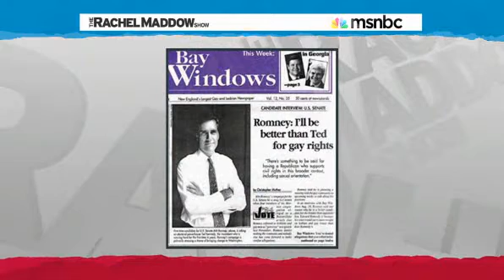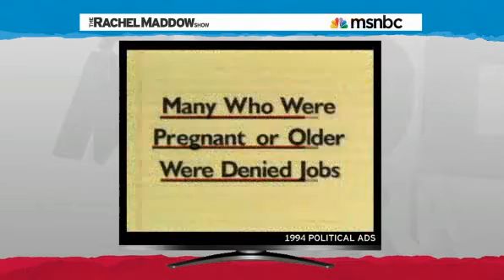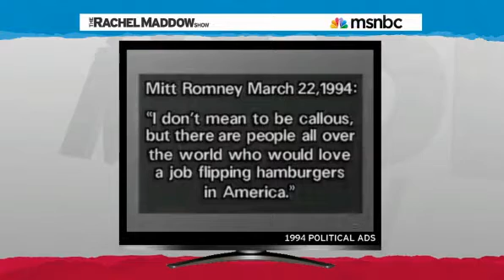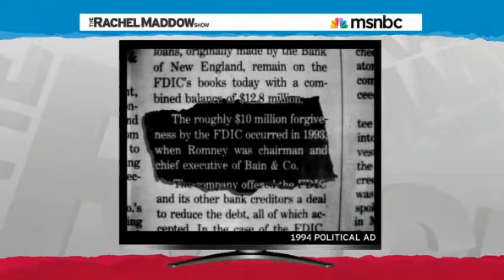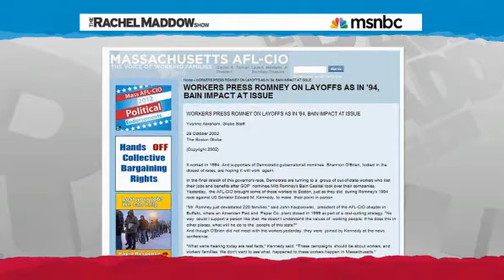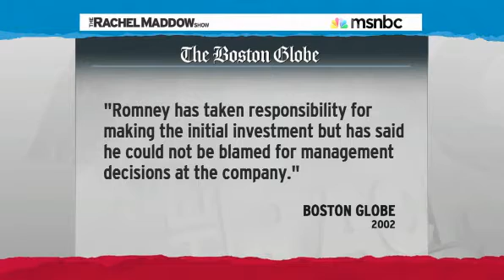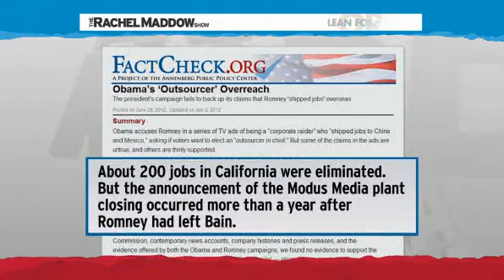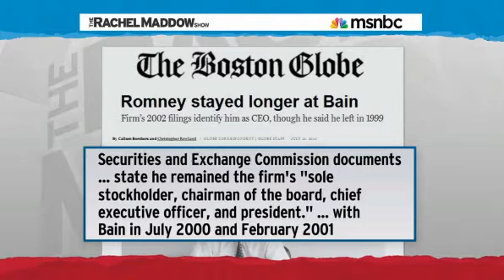MITT Romney: Lied then. Lying now. Mitt Romney; once a liar, always a liar.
HERE ARE MITTENS ROMNEY'S ACTUAL 2010 TAX RETURNS:

The rich are truly not like us. They ARE different, as if you didn't already know that.

I OWN NO RIGHTS TO THE INFORMATION THEREIN AND AS SUCH THE VORACITY OR TRUTH THEREIN IS THE RESPONSIBILITY OF THE PRODUCING NETWORKS.

The "fair use" exemption to (U.S.) copyright law was created to allow things such as commentary, parody, news reporting, research and education about copyrighted works without the permission of the author.

(A): The purpose and character of the use, including whether such use is of a commercial nature or is for nonprofit educational purposes -- Courts are more likely to find fair use where the use is for noncommercial purposes.

(B): The nature of the copyrighted work -- A particular use is more likely to be fair where the copied work is factual rather than creative.

(C): The amount and substantiality of the portion used in relation to the copyrighted work as a whole -- A court will balance this factor toward a finding of fair use where the amount taken is small or insignificant in proportion to the overall work.

(D): The effect of the use upon the potential market for or value of the copyrighted work -- If the court finds the newly created work is not a substitute product for the copyrighted work, it will be more likely to weigh this factor in favor of fair use.